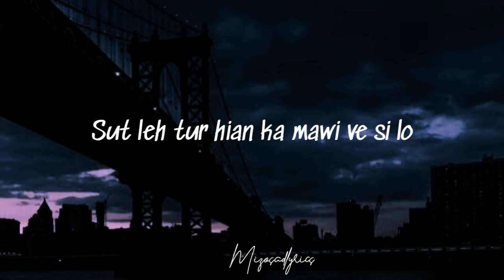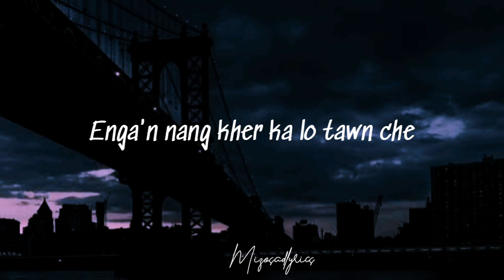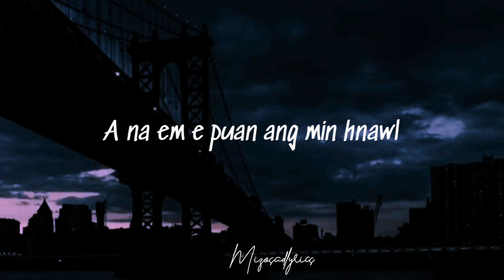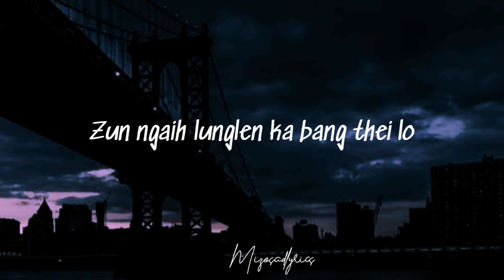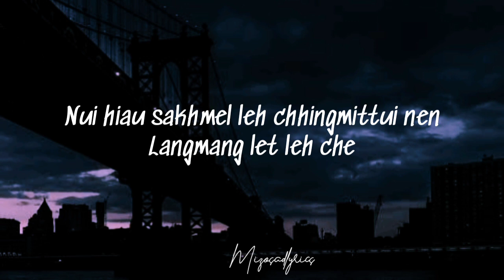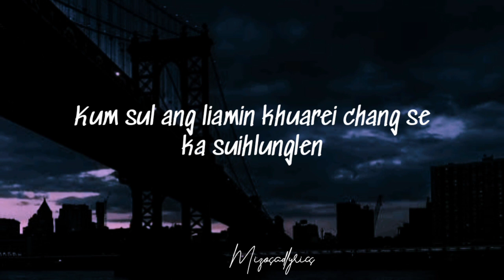Suihlunglen # #full lyrics #mizosadlyrics## aw ka suihlung len ka tuarin a na chuang ngei e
JT production

This video is a collection of Christmas songs and only for entertainment  and music. This video is not owned  by me.

Music